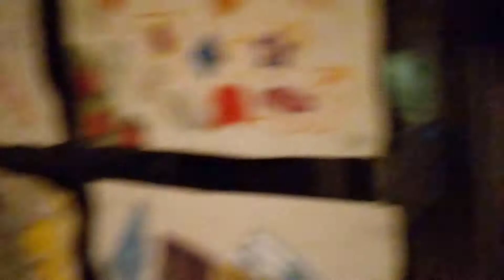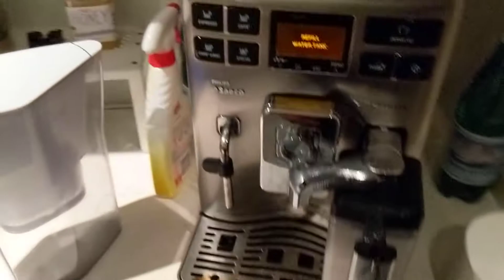Improving yourself motivation tomatoe eggs and being in charge of your own decisions Part 1